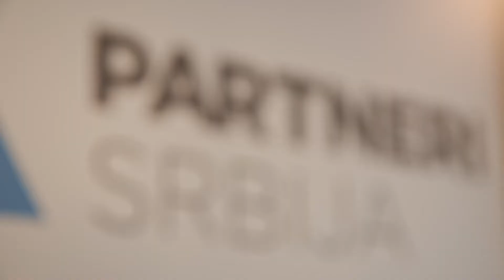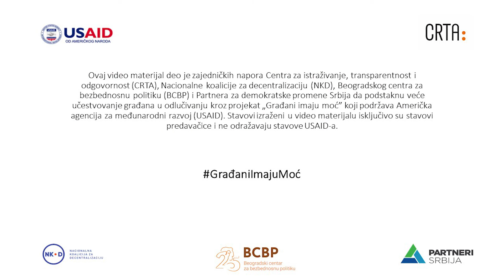Prava i obaveze građana prilikom mirnog okupljanja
U ovom edukativnom videu, advokatica Nina Nicović predstavila je koja su to prava i obaveze građana prilikom mirnog okupljanja, predstavila je vrste javnih okupljanja, pojasnila mesto gde je dozvoljeno izvršiti okupljanje, kriterijume za označavanje određenog lica kao organizatora, ukazala kada policija ima pravo da deluje i koja su njena ovlašćenja itd.

Odgovore na ova i druga važna pitanja možete dobiti u vodiču dostupnom na sajtu Partnera Srbija

Ovaj video materijal predstavlja deo zajedničkih napora Centra za istraživanje, transparentnost i odgovornost (CRTA), Nacionalne koalicije za decentralizaciju (NKD), Beogradskog centra za bezbednosnu politiku (BCBP) i Partnera za demokratske promene Srbija da podstaknu veće učestvovanje građana u odlučivanju kroz projekat „Građani imaju moć” koji podržava Američka agencija za međunarodni razvoj (USAID). Sadržaj videa je isključiva odgovornost predavačice i ne predstavlja nužno stavove USAID-a ili Vlade SAD.